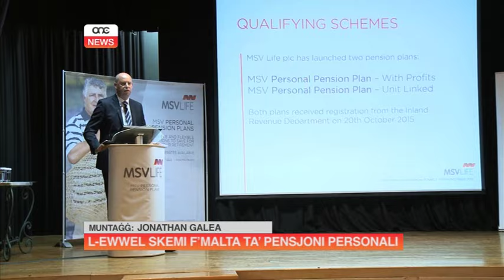L-ewwel skemi f'Malta ta' pensjoni personali.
ONE.COM.MT

Tnedew l-ewwel żewġ skemi ta’ pensjoni privata li se jgawdu mit-tnaqqis fit-taxxa ta’ ħmistax fil-mija. B’hekk iktar żgħażagħ huma mħeġġha jaħsbu, u jġemmgħu għall-futur tagħhom.